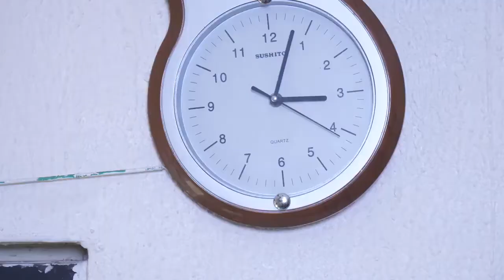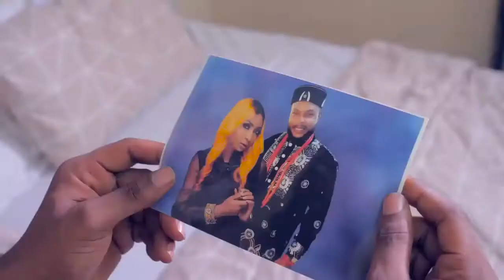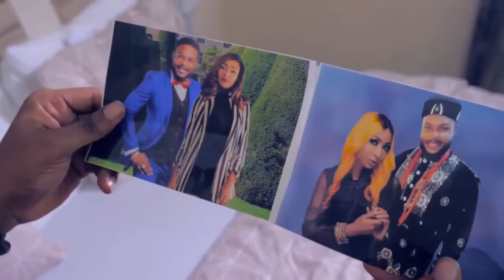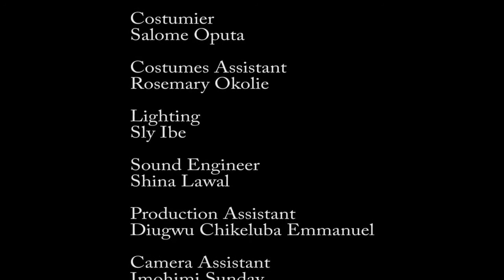OPEN MEMORY - 2019 LATEST NOLLYWOOD FULL NIGERIAN MOVIE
Like/recommend this video or make your comments below. Enjoy!.